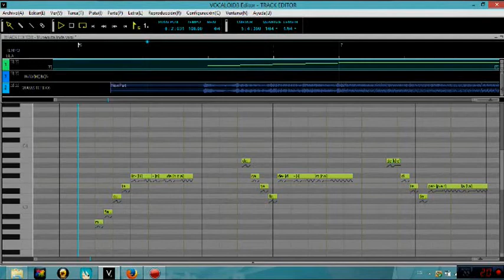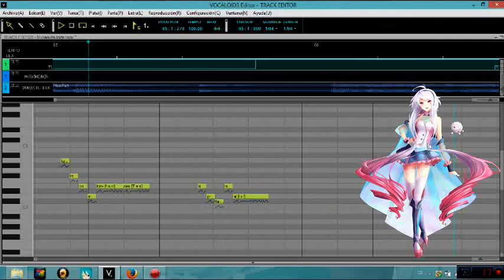[MAIKA] Muñequita Linda [VOCALOID 3]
una cancion pedida por Patero2012
perdon si no es la vercion que esperabas, fue el unico intrumental bueno que encontre :(
puede no cordinar en algunas partes bien pero no le encontraba para donde moverle y se me hace que era por el tiempo pero despues lo areglare

vsqx: yo
instrumental: rizos5224